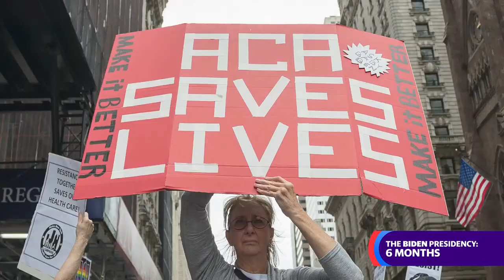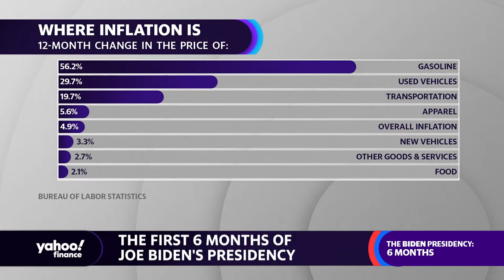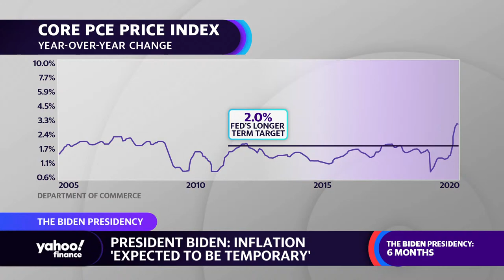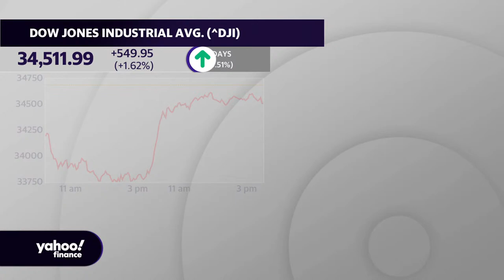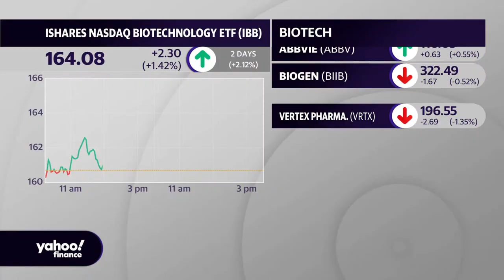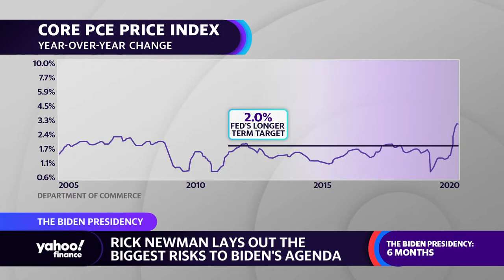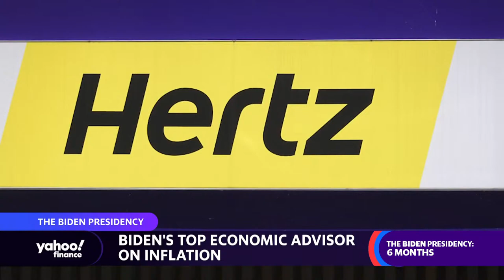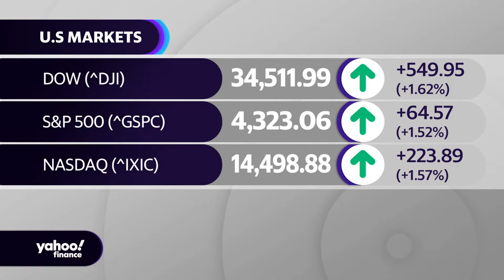The Biden Presidency: The first 6 months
A Yahoo Finance special program as we mark President Biden’s sixth month in the White House. Special guests include Brian Deese, Rep. Kevin Brady, Valerie Jarrett, and Rep. Peter DeFazio.